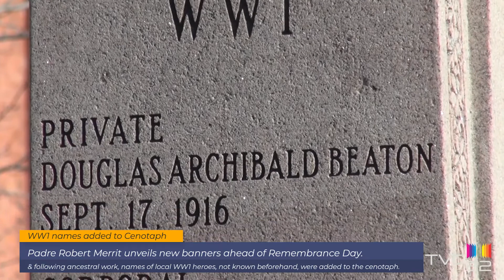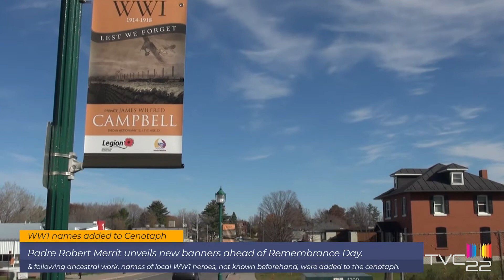New names added to Clarence-Rockland Cenotaph - Remembrance Day 2020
(français ci-dessous) To mark remembrance day in 2020 the local legion was able to make some changes to the proceedings.

New banners, with the names of the local soldiers who gave their lives in both WW1 and WW2 were unveiled and will be displayed every year along Laurier St.

On top of this, in 2019 Padre Robert Merritt put forward the idea of reading out the honor role at the start of the Remembrance Day proceedings.

It was in this process that he noticed that no names from WW1 were on display in the Cenotaph. But, after some hard work within the community including a community minded volunteer, Denise Beaton, 5 names were found...

Pour célébrer le jour du souvenir en 2020, la légion locale a pu apporter quelques modifications à la procédure.

De nouvelles bannières, avec les noms des soldats locaux qui ont donné leur vie durant les deux guerres mondiales, ont été dévoilées et seront affichées chaque année le long de la rue Laurier.

De plus, en 2019, Padre Robert Merritt a proposé l'idée de lire le rôle d'honneur au début des débats du jour du souvenir.

C'est au cours de ce processus qu'il a remarqué qu'aucun nom de la Première Guerre mondiale n'était affiché dans le cénotaphe. Mais, après un travail acharné au sein de la communauté, notamment avec une bénévole soucieuse de la communauté, Denise Beaton, 5 noms ont été trouvés...

TVC22.